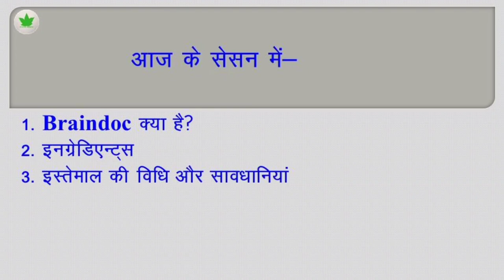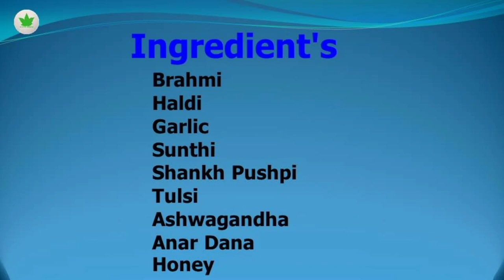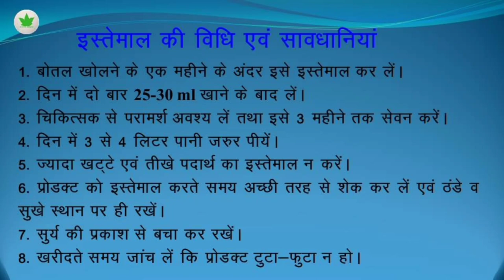Awpl Braindoc Ras | मस्तिष्क की कार्यप्रणाली को चुस्तदुरुस्त रखने में कारगर | शंखपुष्पी, ब्राह्मी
Awpl ब्रेन डॉक रस, जो कि ब्राह्मी, शंखपुष्पी, अश्वगंधा, अनार इत्यादि को मिलाकर बनाया गया एक आयुर्वेदिक उत्पाद है।
Asclepiuswellness, AWPL